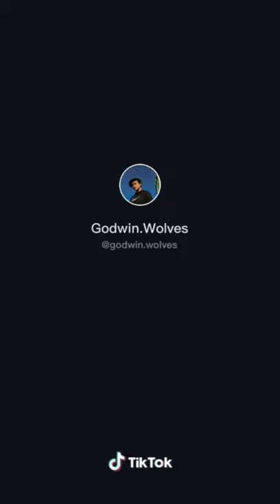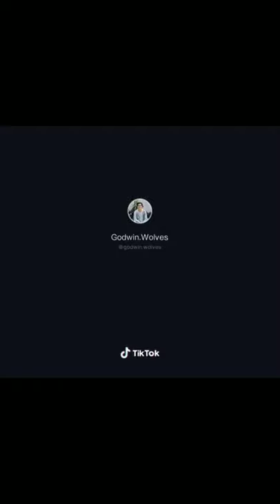CEO of Make Face | Face Zoom | TikTok | godwin.wolves